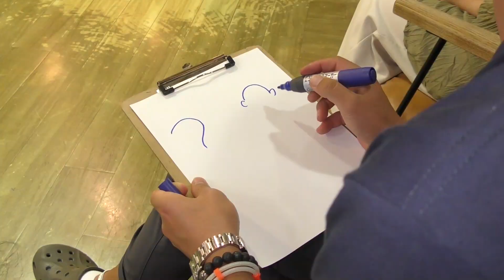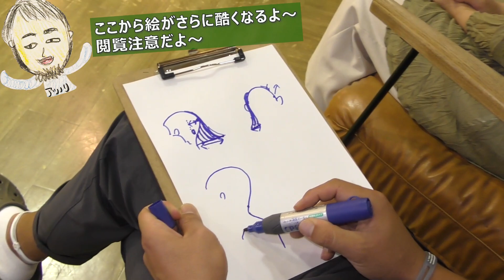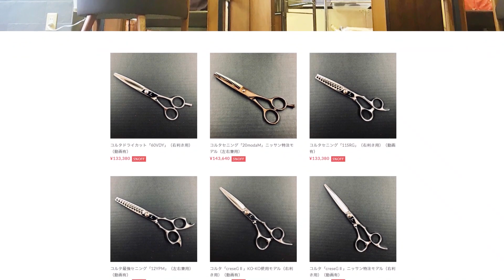切りっぱなしボブのアウトラインをキレイに切る方法【解説】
今回は切りっぱなしボブのアウトラインについて視聴者さんからの質問に答えました。切りっぱなしボブの具体的な切り方については関連動画をご覧ください。